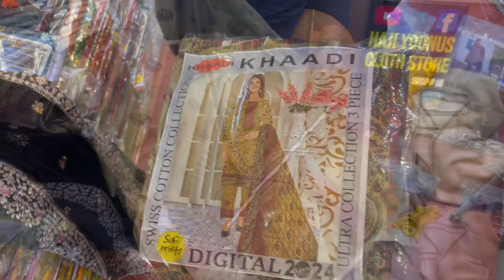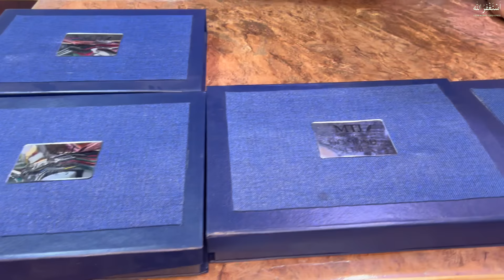**75% OFF Biggest Sale** | Best Quality Shawls in Low Price | Pashmina Shawl | Designer Shawls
In this Video, we discover a shop of branded suit including Gents clothing, and Ladies Suits variety, two piece embroidered suit, chicken Kari suit, XL size suit ,three piece fancy suit , dupattay & three piece lawn suit in a low price ,Finally here are amazing bedding collection also so enjoy your shopping and subscribe my channel,

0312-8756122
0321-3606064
Haji Younus Cloth Market Shop - 16 Opp Mehran Biryani Near Memon Masijd Gate NO 2 New Neham Road Karachi.

Commercial Ads
Collaboration
& PR Packages